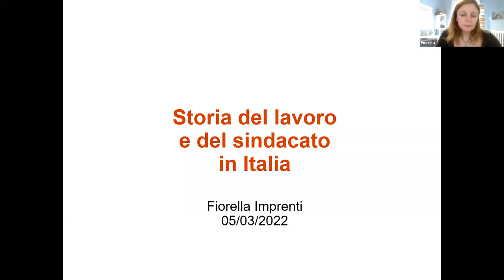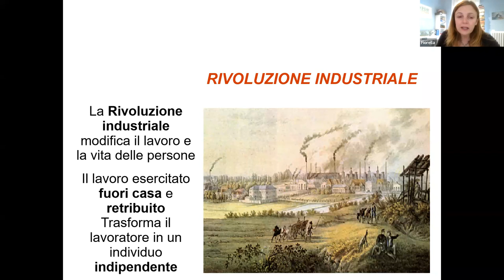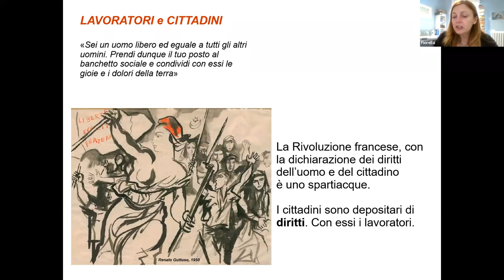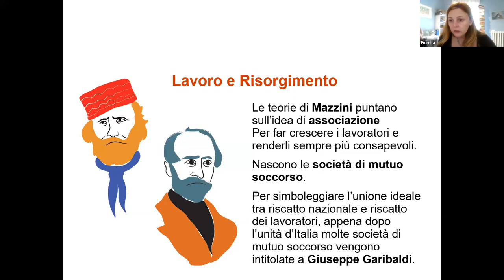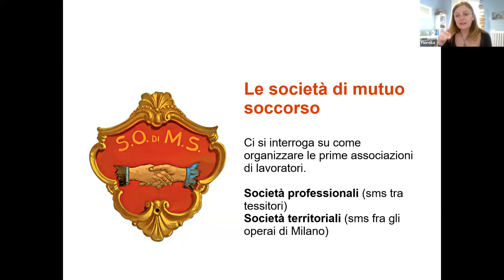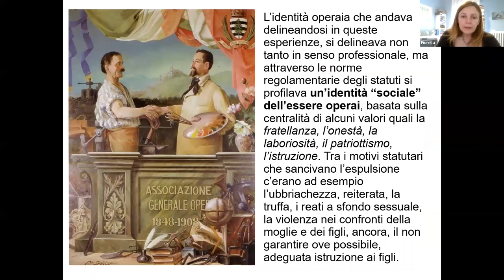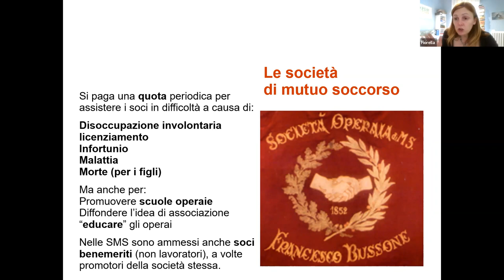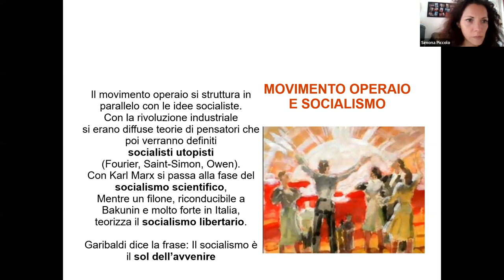ED4 - Monografico Lavoro - Sessione C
"La classe operaia è andata in paradiso? L’evoluzione nella storia del lavoro subordinato" con Fiorella Imprenti